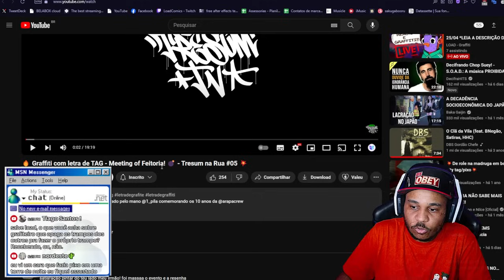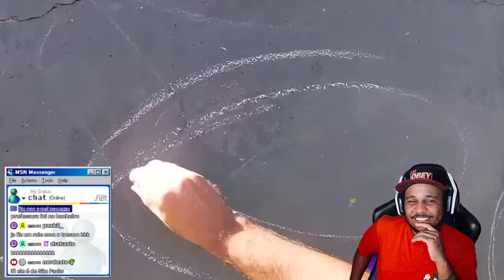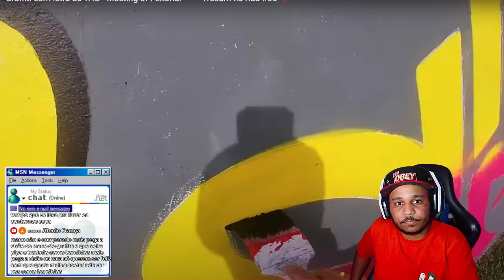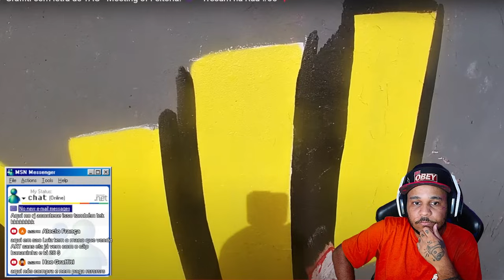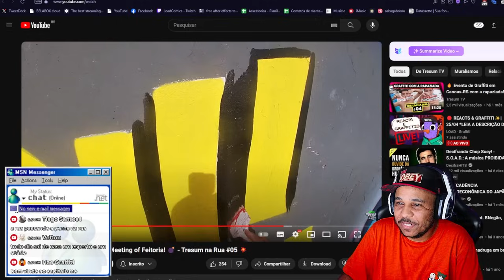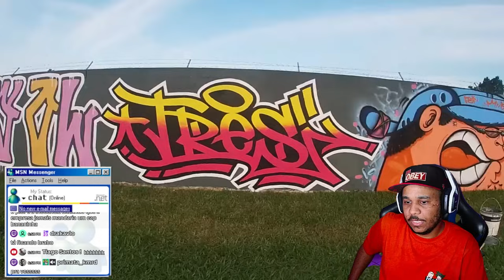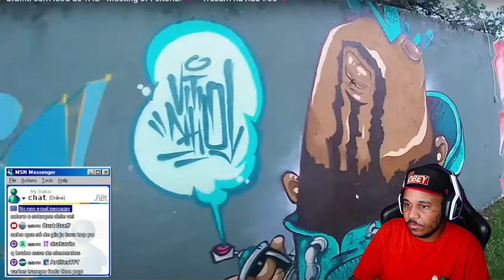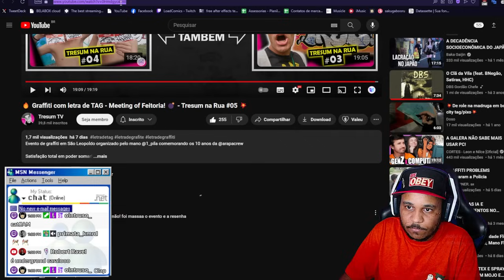GRAFFITI COM UMA LETRA DE TAG E GAMBIARRA! - REACT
📍SEJA MEMBRO E TENHA CONTEÚDOS EXCLUSIVOS PRA INICIAR NO GRAFFITI

📍Todo conteúdo deste vídeo tem o objetivo de educar as pessoas sobre a ARTE URBANA! Assista e aprenda ou conheça diversos artistas nacionais e internacionais.

ARTES DO CANAL POR
📷Instagram profissional ► @ehdesignoficial

🔥 Graffiti com letra de TAG - Meeting of Feitoria! 💣 - Tresum na Rua #05 💥